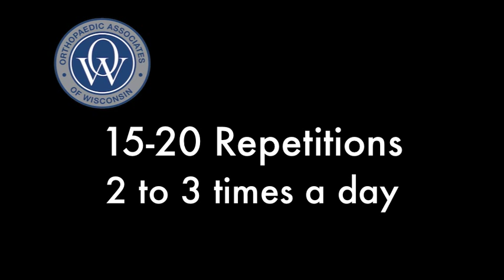Robotic Partial Knee Replacement Post Operative Exercises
Watch Robotic Partial Knee Replacement Post Operative Exercises.